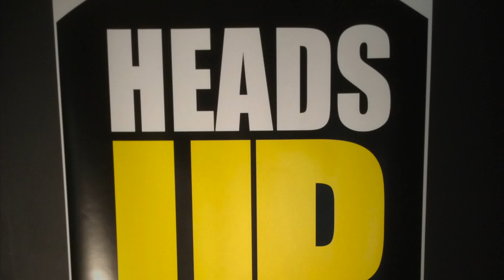A Teaser - Visual Merchandising & Promotional Design Degree Show 2014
A quick sneak peak at the Visual Merchandising & Promotional Design Degree Show 2014.

Public Viewing:

- Friday, 6th June 2014 - Thursday, 12th June 2014
9:30am-4:30pm

- Hugh Baird College Open Day Saturday, 7th June (10:00am-3:00pm)
- Closed Sunday

at The Hugh Baird University Centre
Hugh Baird College, L20 Building, 90 Stanley Road, Bootle, L20 3AL
(located on the corner of Balliol and Stanley Road)